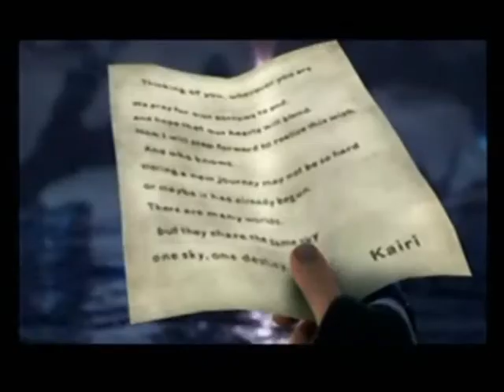Kingdom Hearts 'How to Build An Empire'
The Word Alive- How to Build an Empire. awesome song, wish more ppl knew about them.at 1:33 i was actually able to randomly have namine lip synch. thnx for watching!